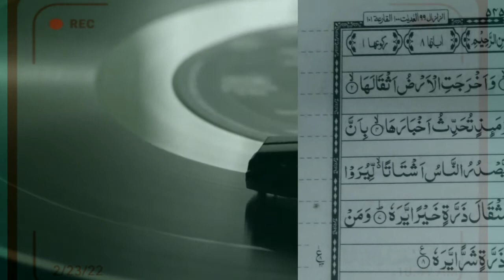Sad Emotional Bayan (Life changing ) / ذندگی سے تنگ نوجوان اس بیان کو ایک دفعہ سن لیں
hello /Assalam Alaikum

channel addmin :Suliman Shah